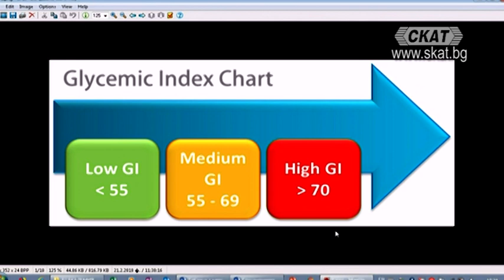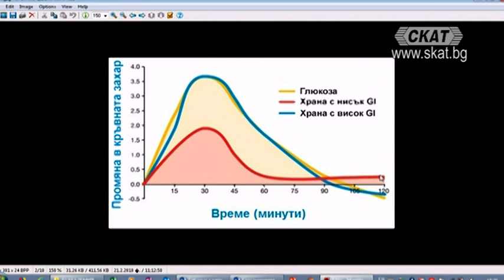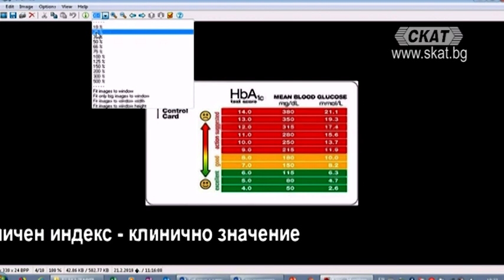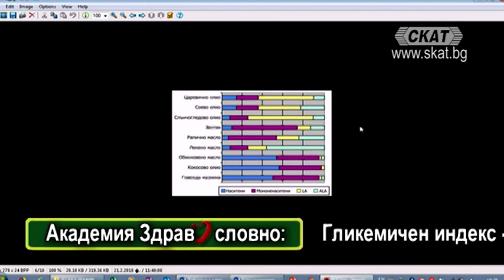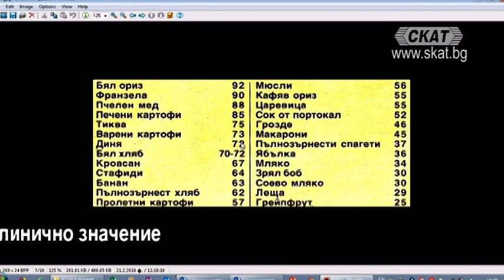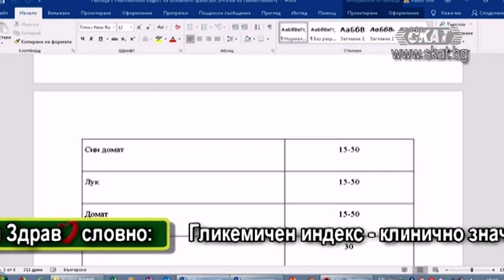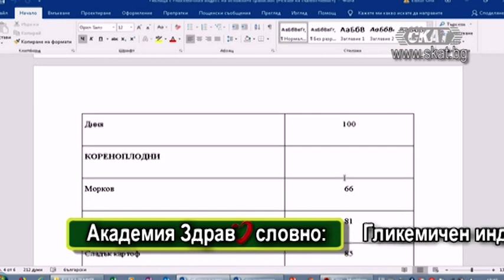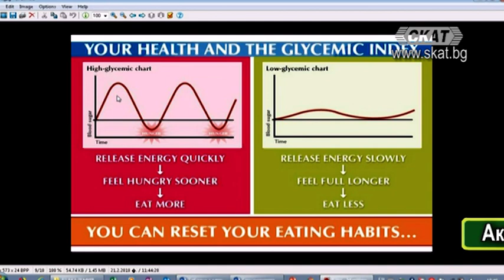Гликемичен индекс - клинично значение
Академия "Здравословно"